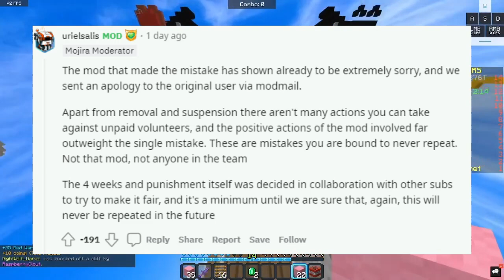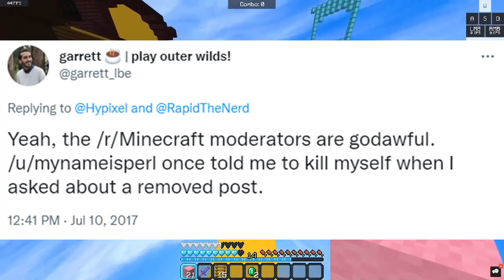Minecraft Reddit Drama Update - Big changes coming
We recently got an update on the Minecraft Reddit drama. To summarize it all up, big changes are coming to r/Minecraft which will hopefully take away the issues that have been around, but only time will tell if it all works out.